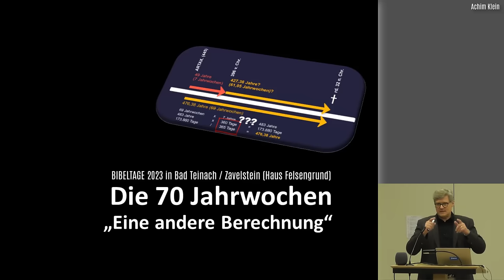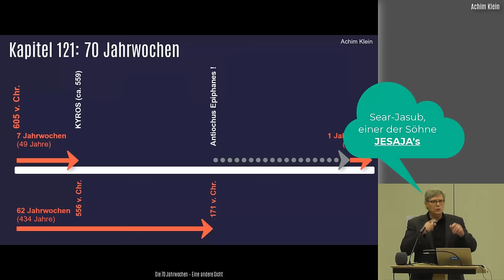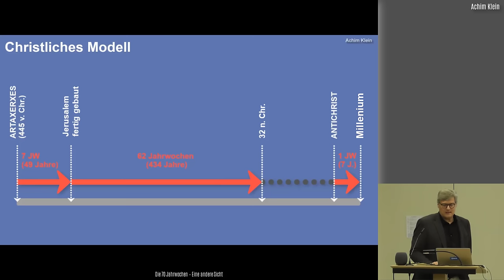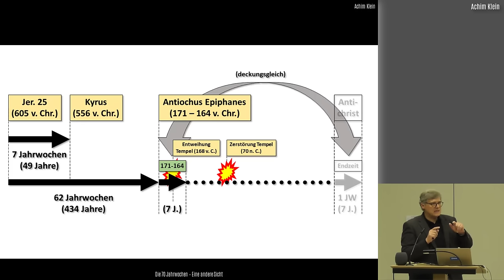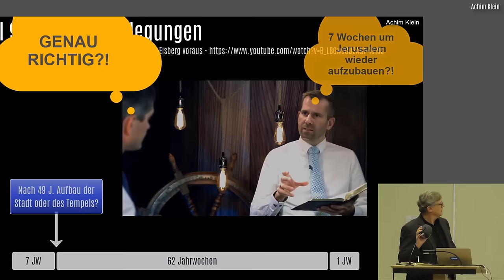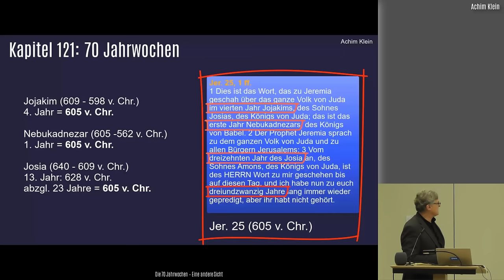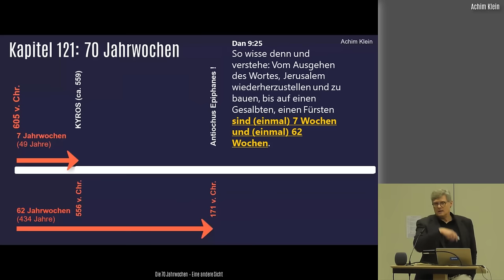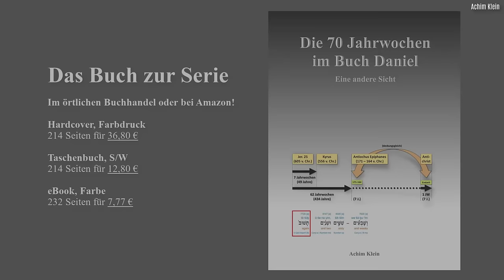"DIE 70 JAHRWOCHEN - eine neue Sicht" (BIBELTAGE 2023 in Bad Teinach/Zavelstein)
ANMERKUNG: im Video zeige ich die Berechnung der Fristen von den drei Erlassen des Kyrus, des Darius und des Artaxerxes. Ich rechne dort für Kyrus ab dem Jahr 559 v. Chr. Das war das Jahr, in dem Kyrus seine Herrschaft unter Astyages begann, nachdem er seinem verstorbenen Vater auf den Thron gefolgt war. Er war damals ein Unter- und Regionalkönig unter Astyages, von dem er nach dessen Tod bis spätestens 550 v. Chr. die Herschaft über Persien übernahm. Sein Edikt zur Rückkehr der Juden gab Kyrus im ersten Jahr seiner Herrschaft. Als erstes Jahr seiner Herrschaft wird aber üblicherweise das Jahr 539 v. Chr. angegeben, weil da Persien Babylon besiegte und Darius als Unterkönig in Babylon eingesetzt wurde (Dan. 9:1 f). Das habe ich im Video nicht richtig angegeben und korrigiere es hiermit. Man müsste also für die hier von mir gemachte Berechnung eigentlich das Jahr 539 v. Chr. statt das Jahr 559 v. Chr. ansetzen. Allerdings passt die Rechnung dann genausowenig! Denn die Fristen reichen auch dann bei weitem nicht bis ins Jahr des Einzugs Christi nach Jerusalem bzw. bis zu seiner Kreuzigung. Die Berechnung von 559 v. Chr. ändert also nichts am Ergebnis, soll aber der historischen Korrektheit halber angemerkt sein.